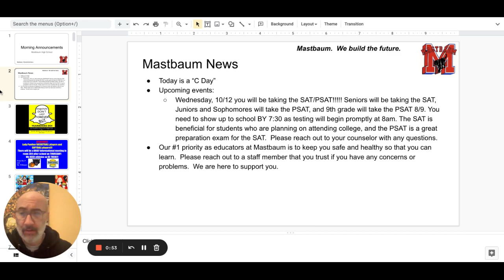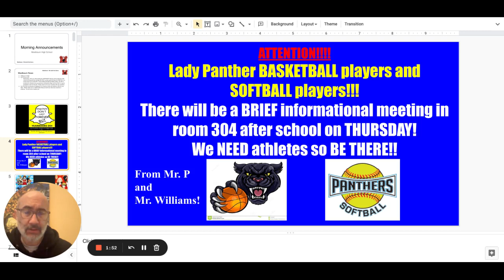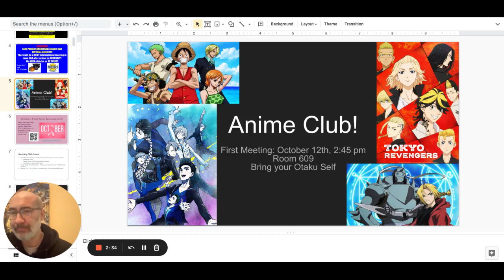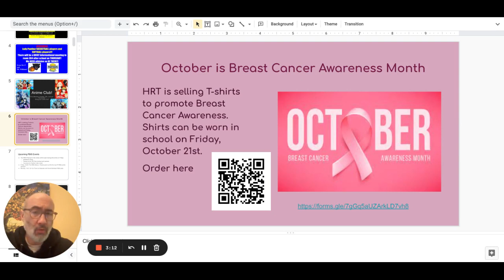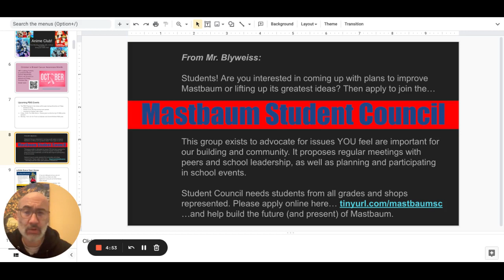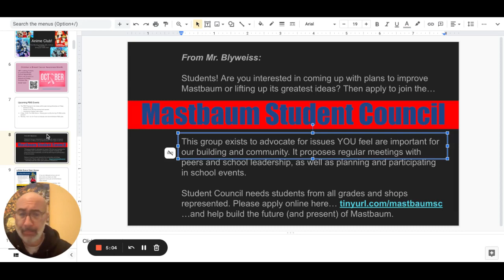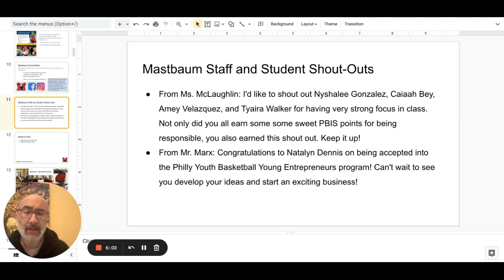Morning Announcements Google Slides 11 October 2022